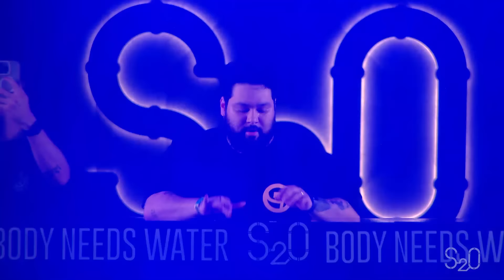Deorro @ S2O Festival - Bangkok, Thailand 2024 (Full Set)